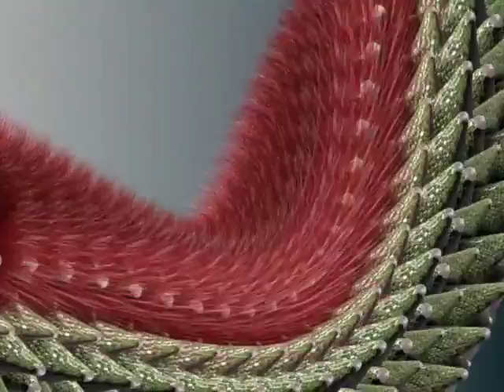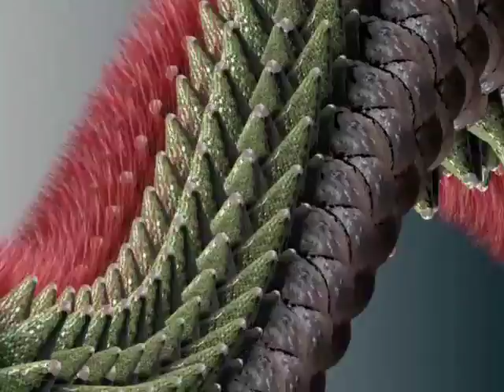"Ulis" - Але ты заўжды тут (2000)